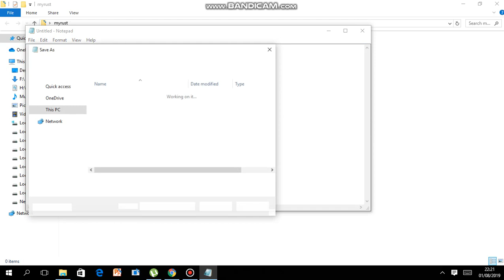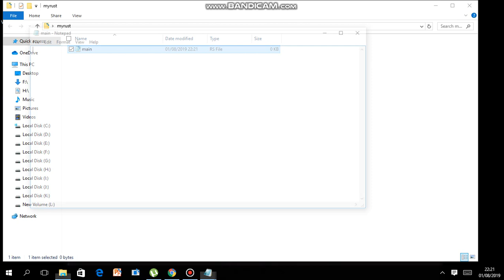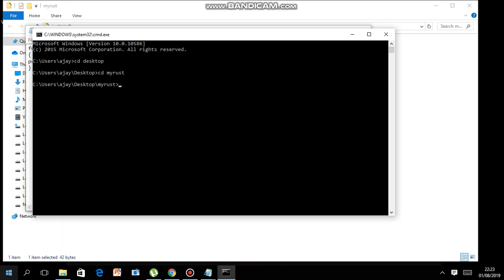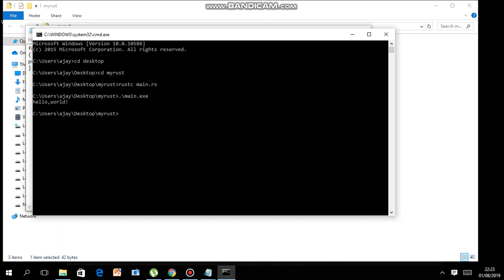hello world program in rust language | Introduction to rust programming | Tutorial 1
how to write a hello world program in rust language ...simple program to  begin your rust language